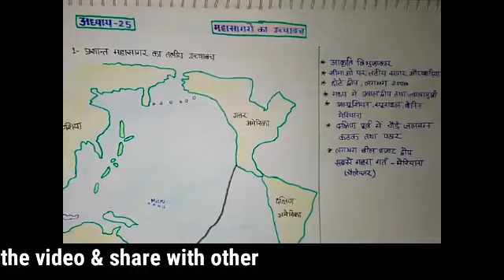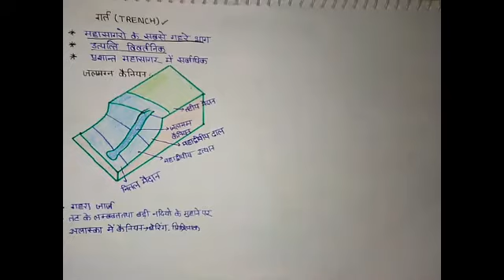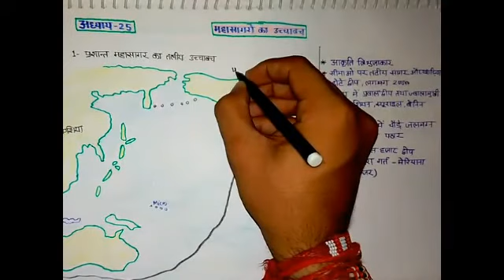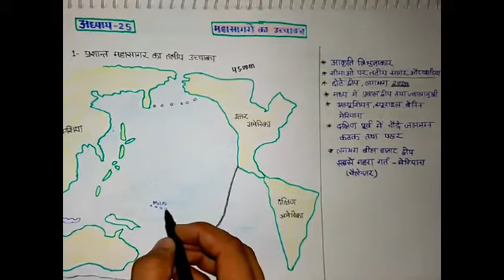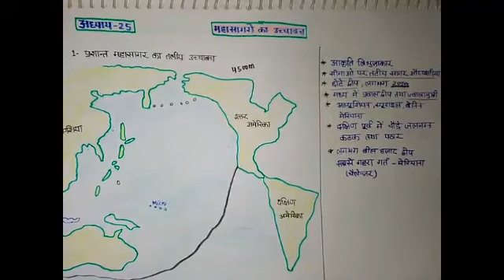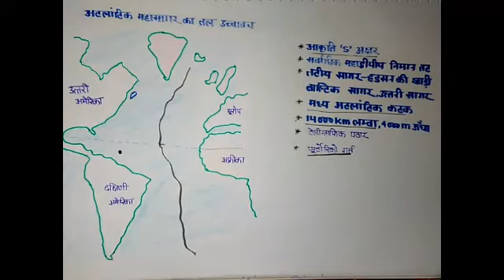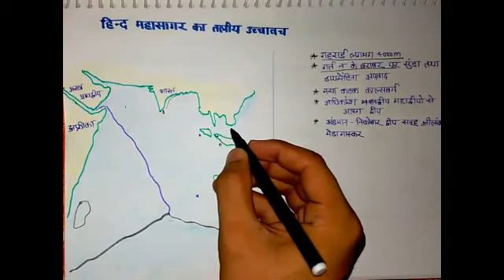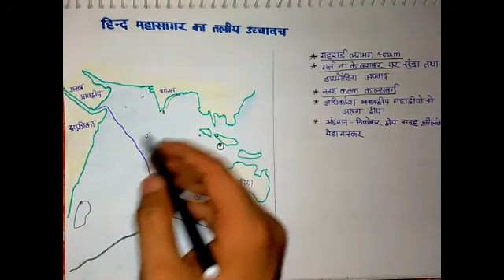OG-25 | Ocean Bottom of Pacific ,Atlantic and Indian Ocean |For UPSC and state Psc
Is video me hum prashant ,hind aur Atlantic mahasagar ke tal par sthiti sthalakriti ke baare me janenge.
Topic covered
1- Ocean bottom of Pacific Ocean
mariyana and challengers trench
2- Ocean bottom of Indian Ocean

3- Ocean bottom of Atlantic ocean